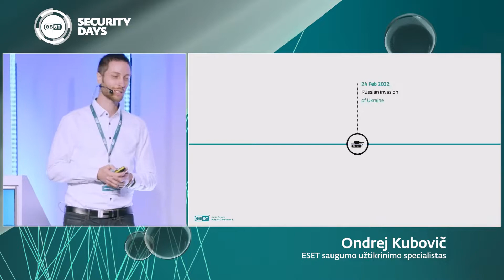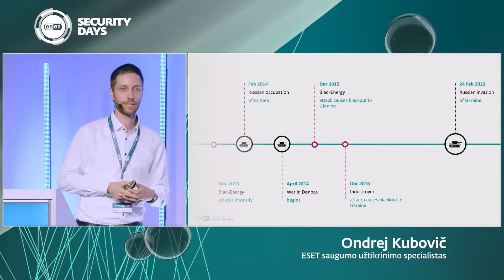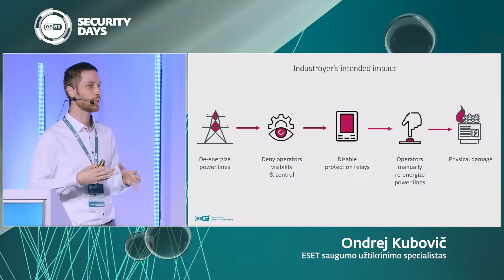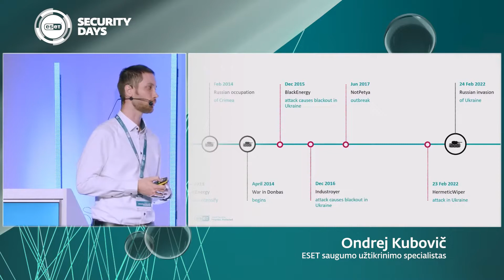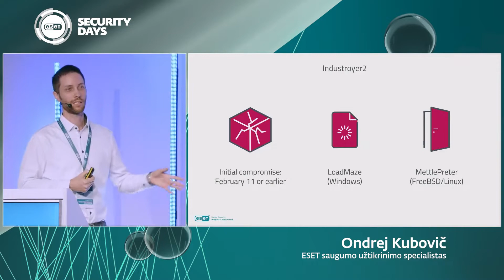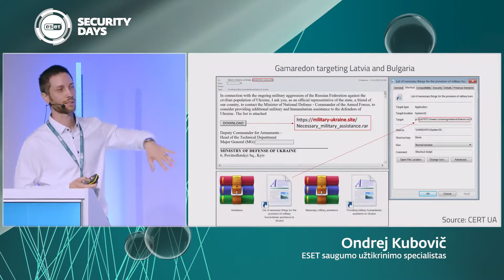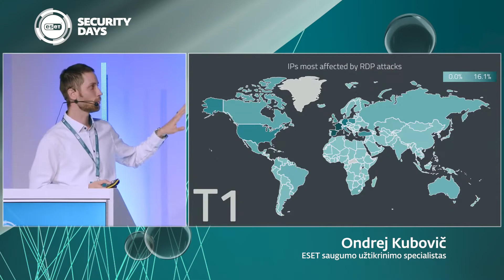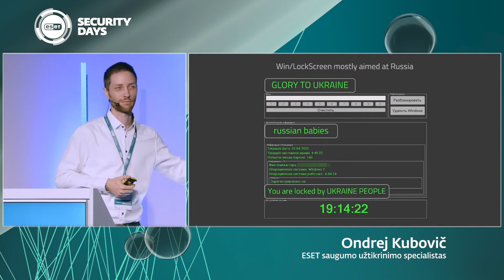ESET Security Day'22 konferencija: Ondrej Kubovič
Vilniuje jau 8 metus iš eilės vykusi kibernetinio saugumo konferencija ESET Security Day, suteikia galimybę išgirsti saugumo naujienas, susipažinti su šios srities profesionalais iš Lietuvos ir užsienio šalių.

ESET Security Days kasmet sutraukia tūkstančius IT bendruomenės narių visame pasaulyje.

Jūsų dėmesiui - 2022 m. konferencijos pranešėjo ESET saugumo užtikrinimo specialisto iš Slovakijos pranešimas - „The effects of the Russian (cyber)war against Ukraine.“